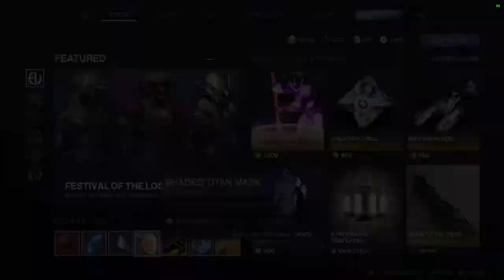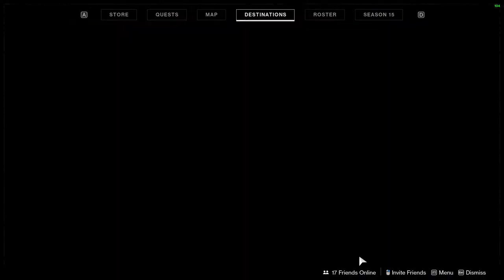Destiny 2: Week 9 Challenges and Eververse | Season of the Lost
In this video we'll be going through the new challenges and eververse items that are available this week. Let me know what you guy's think in the comments below.